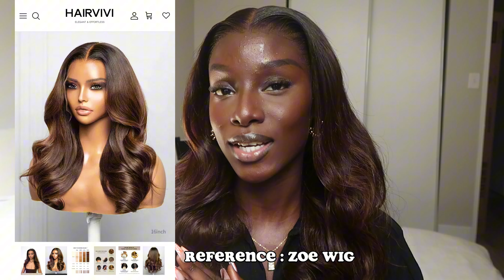WIG INSTALL | Installation de perruque | tutoriel étape par étape | Hairvivi x Maguie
Hellooo, j’espère que cette vidéo vous a plu ! ❤️

Capsize: Medium

ALL To Make Your Wig Natural
√Clean Bleached Frontal
√Piano Keys Elastic Band
√Pre-plucked Hairline
√Pre-made Fake Scalp

▬▬▬ PRODUITS UTILISÉS ▬▬▬
MON AMAZON STORE

Cire coiffante
Peigne chauffant